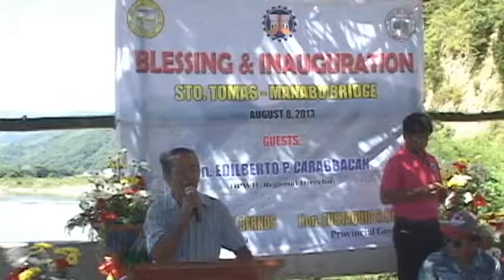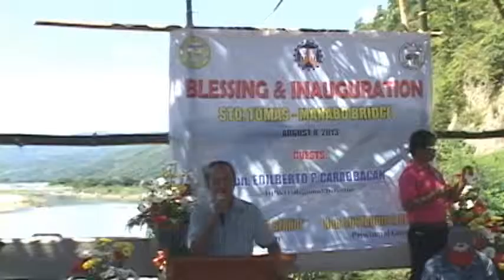welcome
manabo bridge inauguration: barangay captain virgilio purisima delivers the welcome address for the official blessing and opening of the manabo bridge